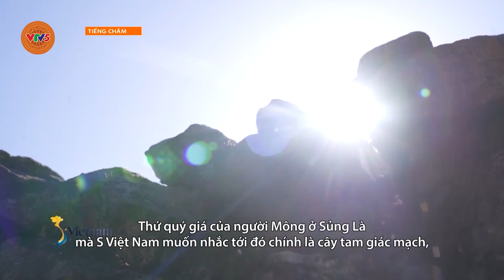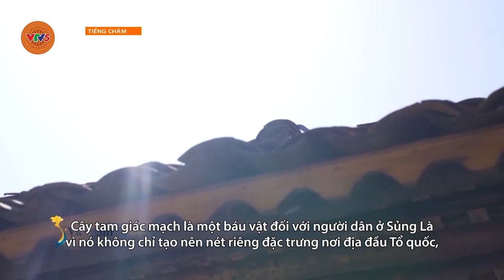[TIẾNG CHĂM] THỨ QUÝ GIÁ CỦA NGƯỜI MÔNG Ở SÙNG LÀ | VTV5